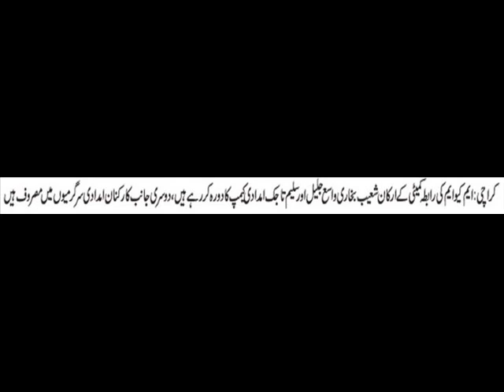HUNZA VALLEY RELIEF CAMP (KKF)